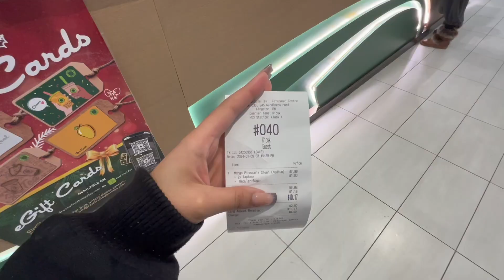Get out of a FUNK with me| Deep cleaning, custom nike shoe unboxing, relaxing, self care